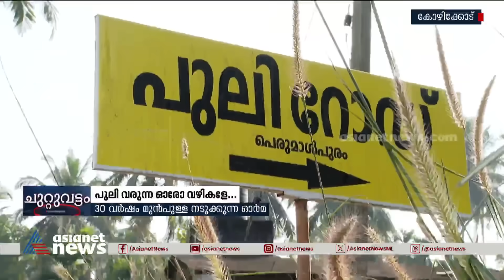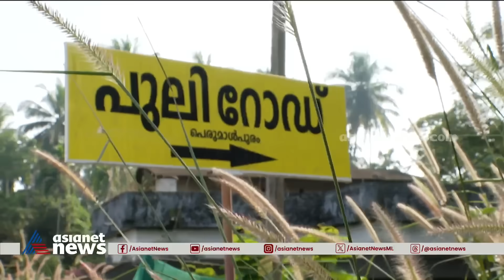ഒറ്റ അടി, പുലിയുടെ പല്ല് താഴെ... ശേഷം പേര് പുലി സുര; പിന്നെ മമ്മൂഞ്ഞിന്റെ പുലിക്കുടുംബം | Puli Sura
'കുട്ടി കരഞ്ഞപ്പോ നോക്കിയതാ, അതാ പുലി, വടിയെടുത്ത് ഒറ്റ അടി, പുലിയുടെ പല്ല് ദേ താഴെ...' ശേഷം പേര് പുലി സുര; പിന്നെ മമ്മു ഹാജിയുടെ പുലിക്കുടുംബം
Leopard Family | Puli Sura | Kozhikode